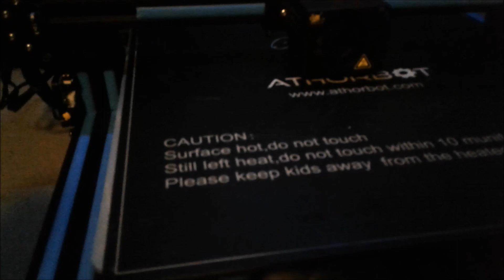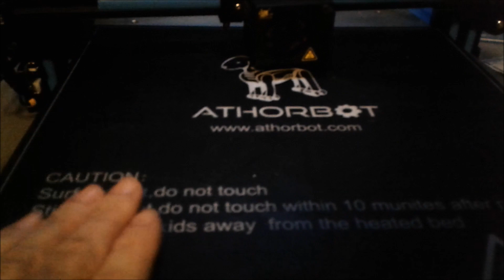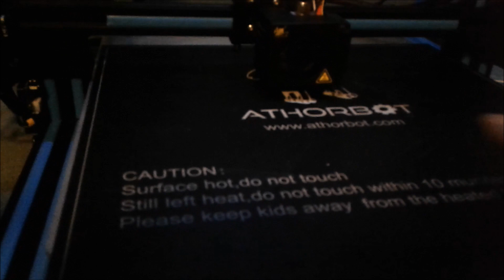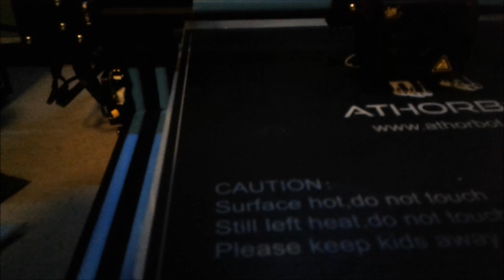Creality CR-10: Extruder Problems & Solutions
Common CR-10 extruder problems & solutions